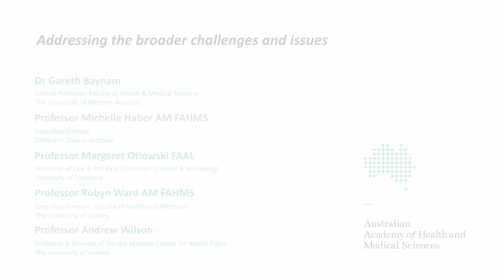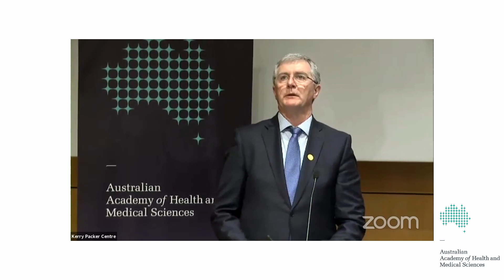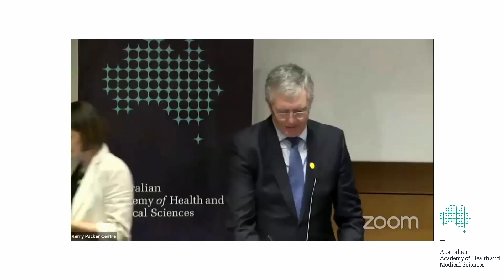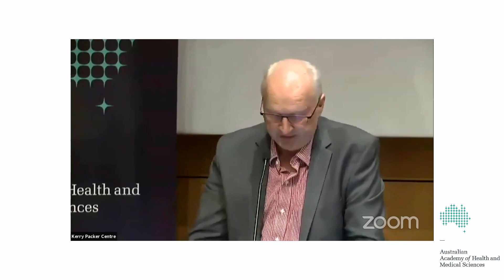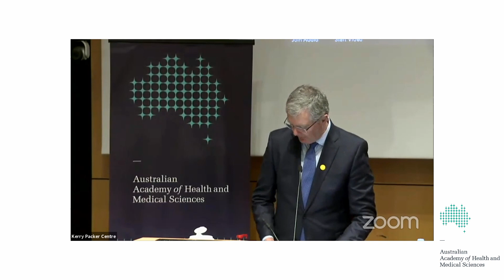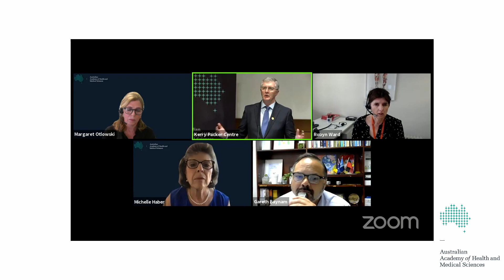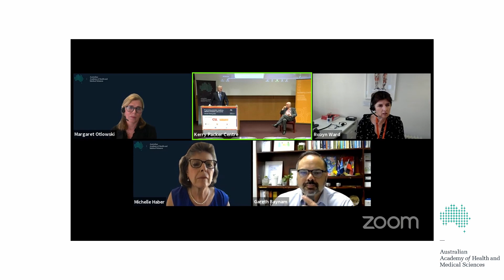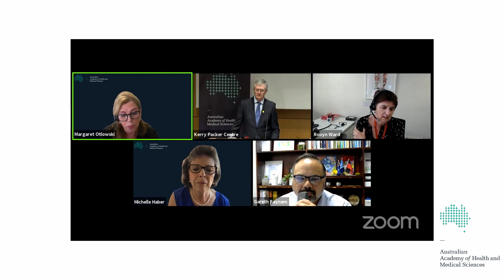2020 AAHMS Annual Meeting - Panel: Addressing the broader challenges and issues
Discussion will consider the regulatory, societal, ethical and legal considerations associated with realising the promise of precision health - it will identify potential solutions to those challenges.

Expert panel members include:
Dr Gareth Baynam
Clinical Professor, Faculty of Health and Medical Sciences, The University of Western Australia.
Professor Michelle Haber AM FAHMS
Executive Director, Children's Cancer Institute.
Professor Margaret Otlowski
Professor of Law & Pro Vice Chancellor (Culture & Wellbeing), University of Tasmania.
Professor Robyn Ward AM FAHMS
Executive Dean, Faculty of Health & Medicine, The University of Sydney.
Professor Andrew Wilson
Professor & Director, Menzies Centre for Health Policy, The University of Sydney.